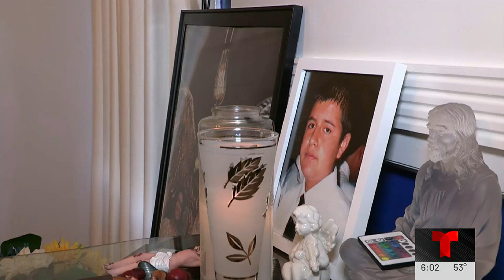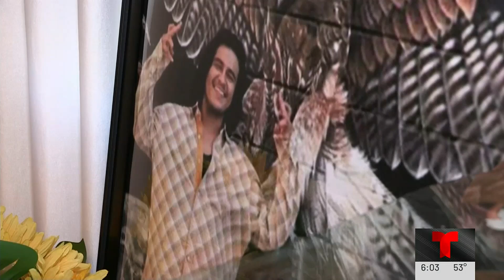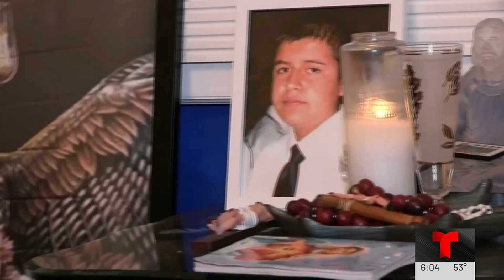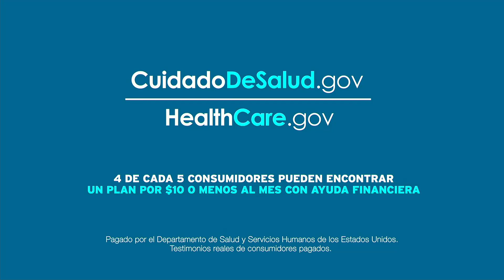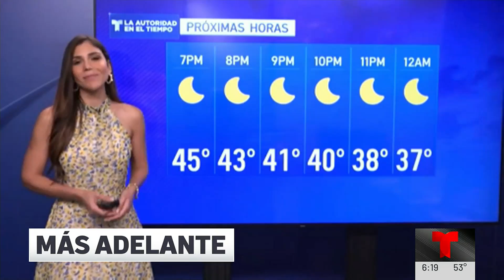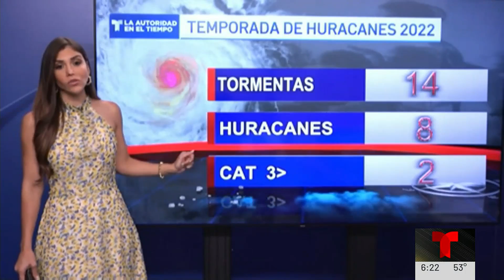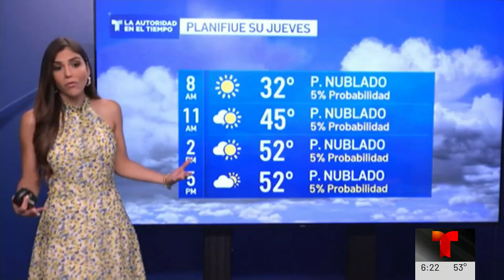Noticiero Telemundo Georgia 30 de noviembre 2022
Comcast/ Xfinity: 18 (SD), 503 (SD), 797 (HD) and 1047 (HD)
AT&T UVerse: 18 (SD & HD)
Charter: 24 (SD) & 716 (HD)
Dish Network: 18 (SD & HD)
YouTubeTV: 18 (SD & HD)
GoogleFiber: 18 (SD & HD)